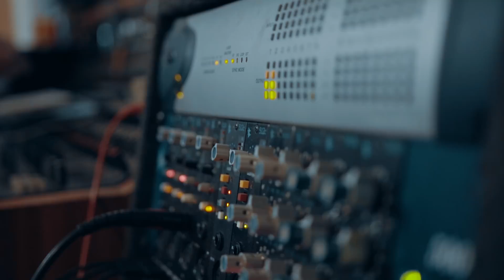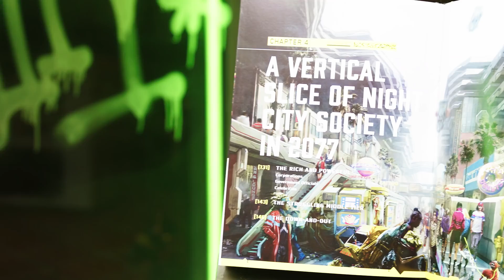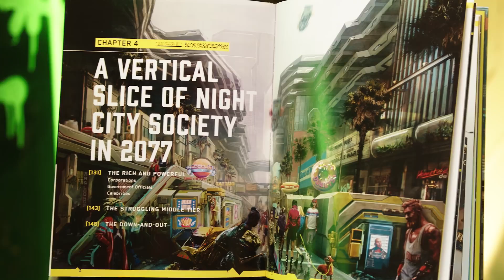Cyberpunk 2077 conferência completa legendada do game